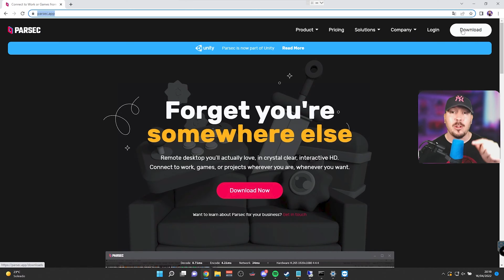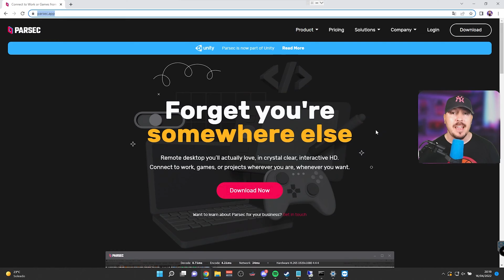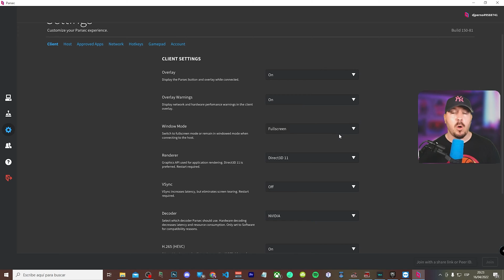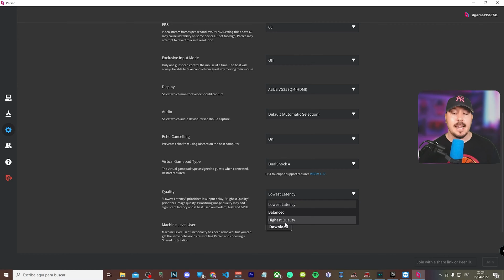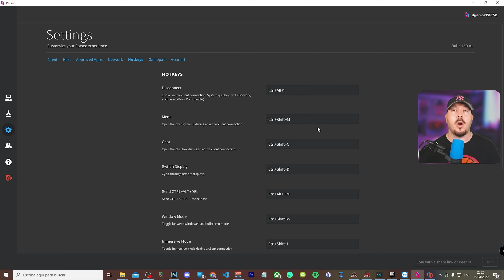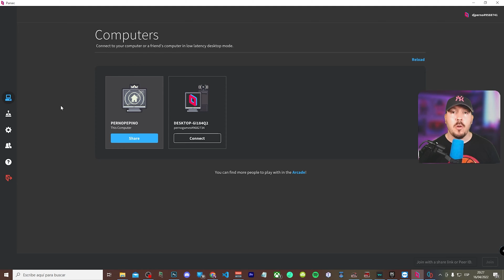👉 PARSEC 💚 Ya es posible jugar MULTIJUGADOR LOCAL sin moverte de CASA!! 🙌 Tutorial de PARSEC 2022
Aunque esté triste 😥 por la vuelta de las vacaciones me ENCUENTRO muy CONTENTO de anunciar este pedazo de programa y no es ni más ni menos que PARSEC.

Seguramente te preguntes porque no hablé de PARSEC SODA y es porque sólo funciona para WINDOWS 11 y este problema PARSEC no lo tiene así que por eso he optado por este gran programa.

¿Qué hace este programita? Esta maravilla nos permite jugar con nuestros amigos a juegos LOCALES sin salir de nuestra CASA ya que podemos conectarnos al PC de uno de nuestros amigos y unirnos a la partida local.

¿Quieres un ejemplo? No te pierdas el vídeo donde te muestro como hacerlo. Podrás disfrutar del gran Super Mario Kart 8 deluxe con 3 de tus amigos cada uno jugando desde su propia casa.

Si te suena a ciencia ficción el Super Mario Kart 8 deluxe hay un tutorial maravilloso donde te explico como jugar a la NINTENDO SWITCH en tu PC de forma totalmente GRATUITA.

AQUI ABAJO tienes los enlaces al programa en sus versiones de 32 y 64 bits LIBRES DE VIRUS.

Disfruta de las mejores partidas online en local con PARSEC y olvídate de aquellos juegos que sólo podías jugar de forma presencial con tus amigos.

Descripción